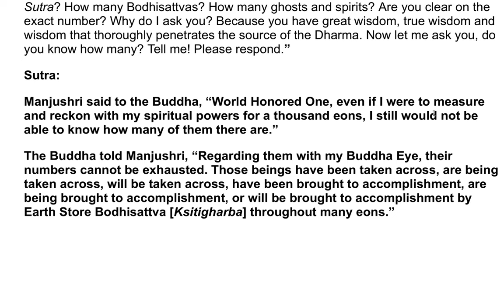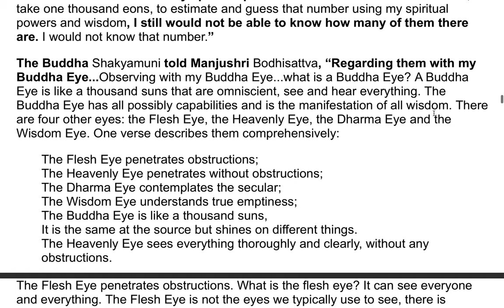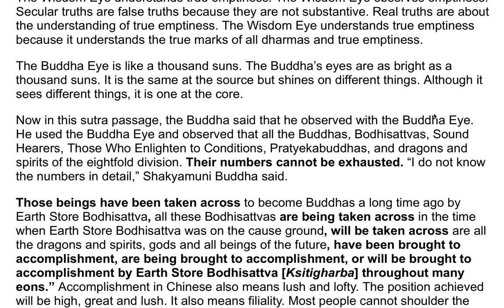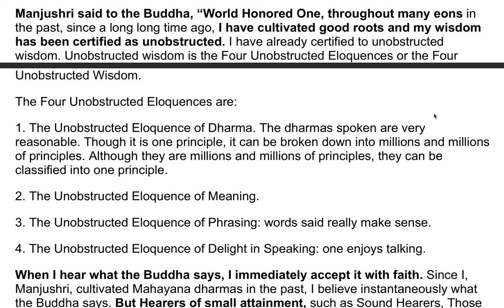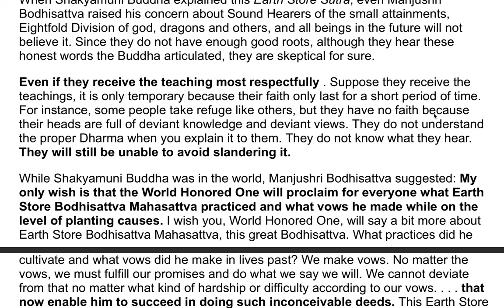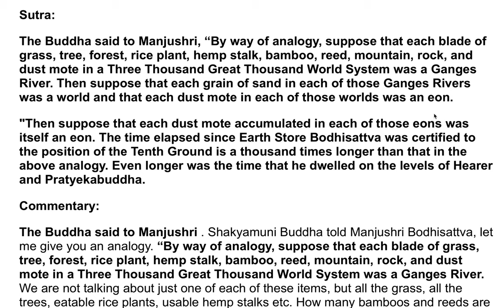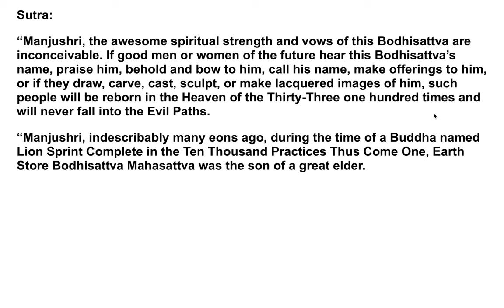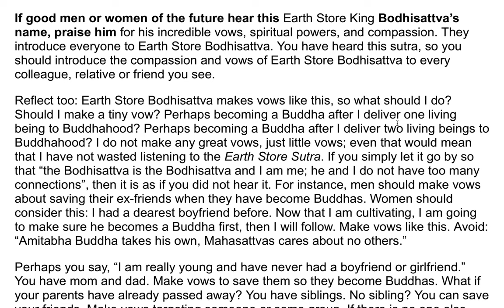The Earth Store Sutra - A Commentary by the Venerable Master Hsuan Hua 14